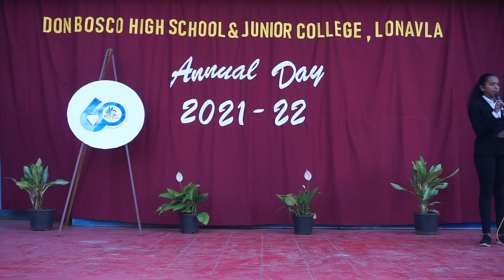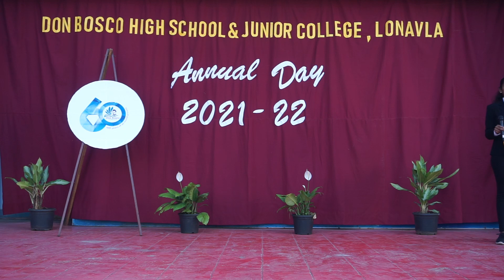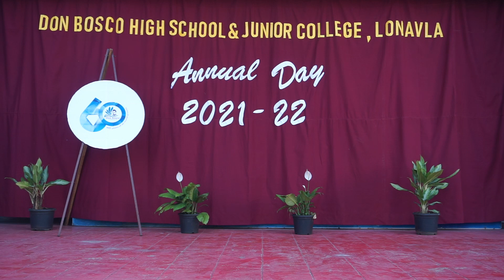Prize Distribution Programme | Annual Day Celebrations | Don Bosco School and Jr College, Lonavla